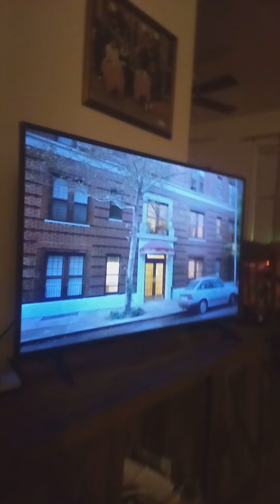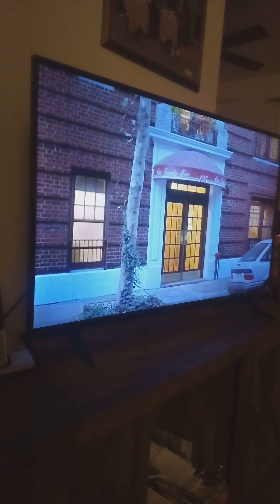Seinfeld clip. the couch ep